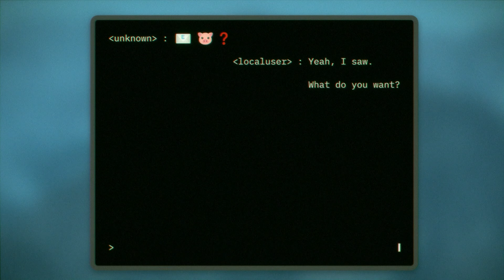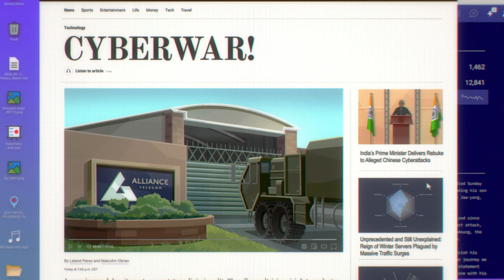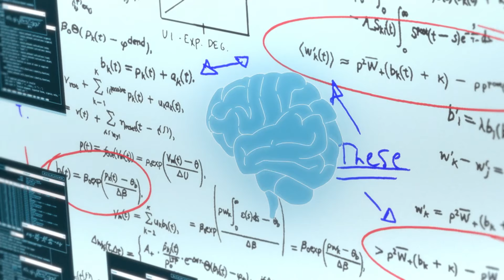БУДУЩЕЕ УЖЕ БЛИЗКО | Pantheon | Пантеон | S1 - S2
Таймкоды
00:00 Начало
00:58 Сезон 1
10:01 Сезон 2
16:37 Поговорим